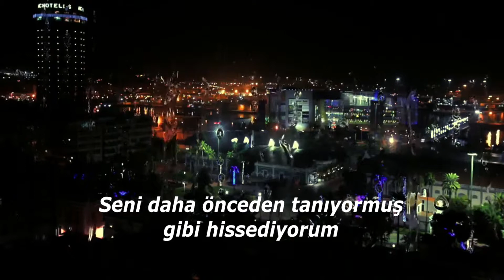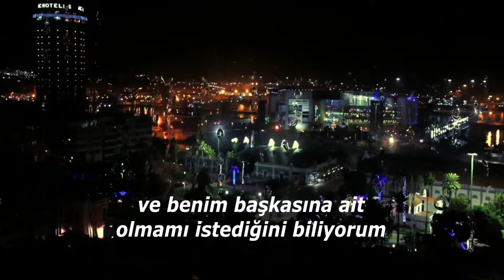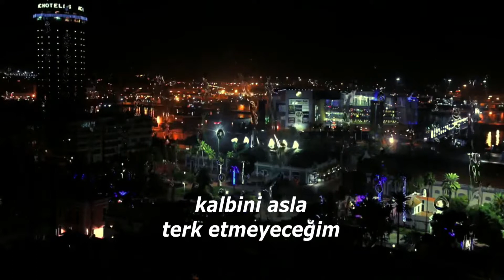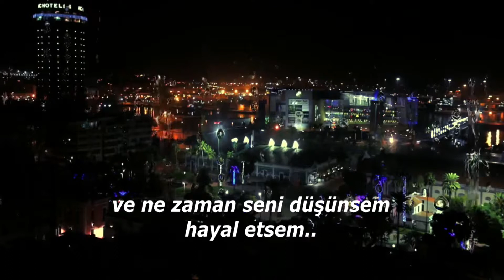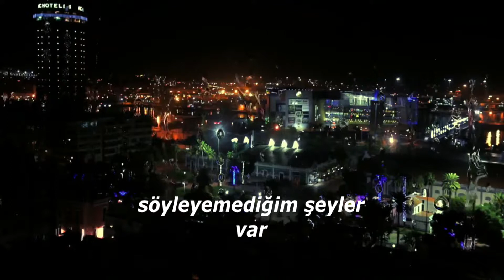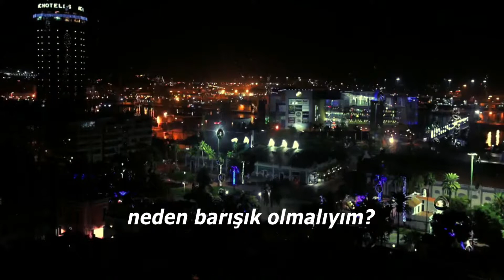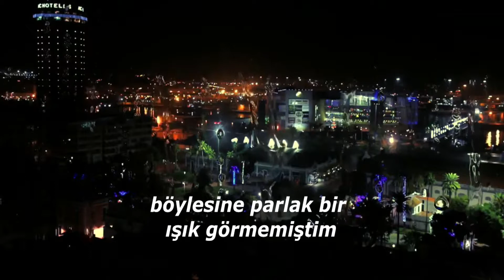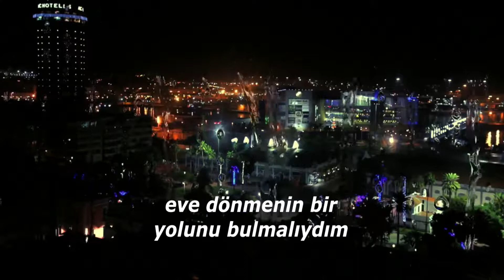Anathema - Untouchable Part 1&2 (Türkçe Çeviri)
Uzun zamandır çevirmeyi düşündüğüm şarkıydı, kanalımda olmasını istiyordum hep sonunda çevirmeye fırsat oldu. videodaki yağmur damlalarının tıpkı şarkıdaki gibi ağladığını ve şarkının en az "one last goodbye" gibi bir özleme sahip olduğunu düşünüyorum.

"Aşkın küçük sandalı hayat ırmağının akıntısına  kafa tutabilir mi?"

Şarkı sözleri;
Part 1;
And I feel like I knew you before
and I guess that you can hear me through this song

and my love will never die
and my feelings will always shine

and I know that you just wanted me to belong, to someone
and I guess that now I`ll just be moving on, to someone

I`ve never betrayed your trust
I`ve never betrayed your faith
I`ll never forsake your heart
I`ll never forget your face
there`s a feeling that I can`t describe
there`s a reason that I cannot hide
`cause I`ve never seen a light that`s so bright
the light that shines behind your eyes

There`s feeling that I can`t describe
a reason that I cannot hide
I`ve never seen a light that`s so bright

I can`t see this life what you mean to me
when I dream, I dreamed of you
when I'll wake, tell me what I do

I had to let you go
to the setting sun
to find your way back home

Part 2;

Why I should feel this way - Why I should feel this way
Why I should feel the same

Something I cannot say - Something I cannot say
Something I can't explain

I feel you outside
At the edge of my life

I see you walk by
At the edge of my sight

Why I should follow my heart - Why I should follow my heart
Why I should fall apart

Why I should follow my dreams - Why I should follow my dreams
Why I should be at peace

And find a way back home

(When I dream, I see you) - (When I dream, I see you)

I've never seen a light that's so bright - I've never seen a light that's so bright - I've never seen a light that's so bright

Blinded by the light that's inside - Blinded by the light that's inside

Blinded by the light that's inside you